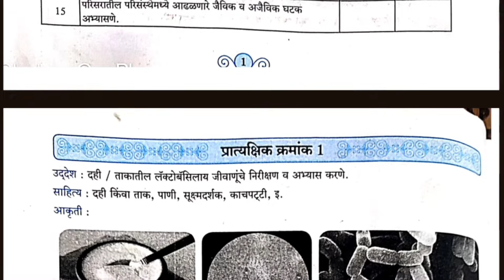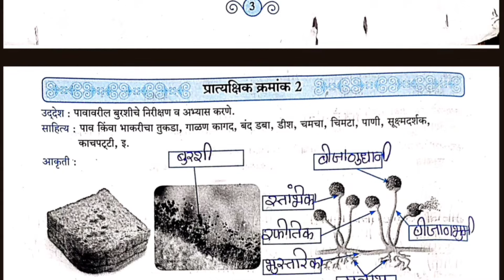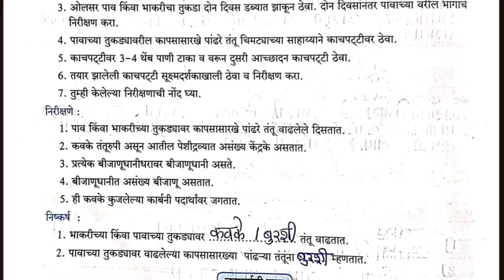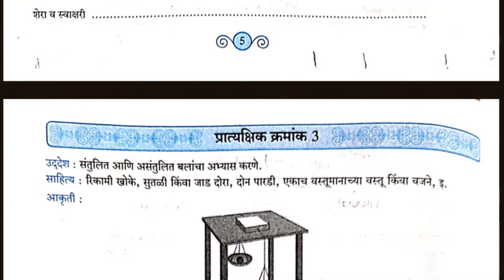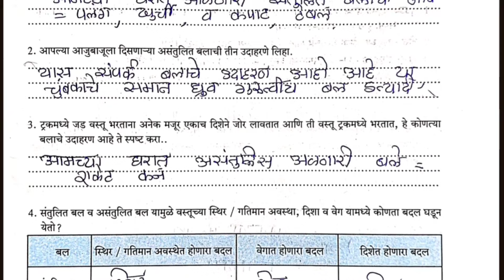इयत्ता आठवी | विज्ञान प्रात्यक्षिक कार्य नोंदवही | बालभारती मराठी माध्यम...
इयत्ता आठवी  | विज्ञान प्रात्यक्षिक कार्य नोंदवही | बालभारती मराठी माध्यम...@edeepstudy

Welcome back again in edeepstudy
         इयत्ता आठवी विज्ञान प्रात्यक्षिक कार्य नोंदवही मराठी माध्यम चे प्रयोग क्र. १, २, ३ दिले आहेत...
सगळी अचूक उत्तरे दिलेली आहेत. इतर बेसिक इंग्रजी चे ग्रामर चे टॉपिक दिलेली आहे. पुढील प्रयोग पुढच्या व्हिडिओ मध्ये देण्यात येतील.